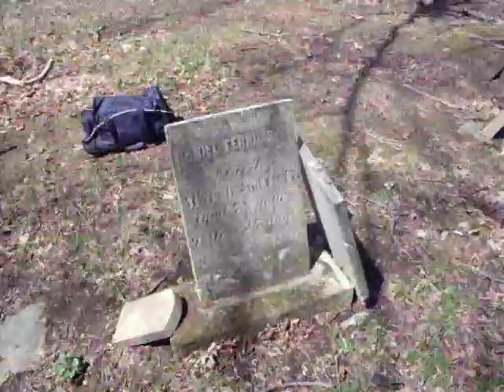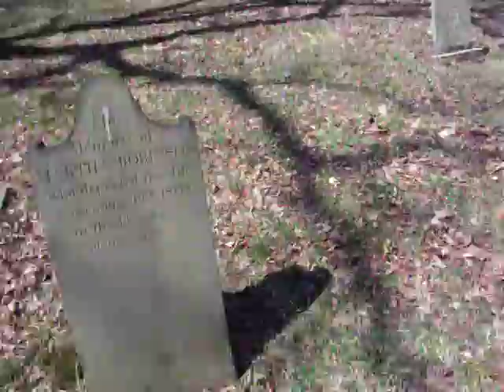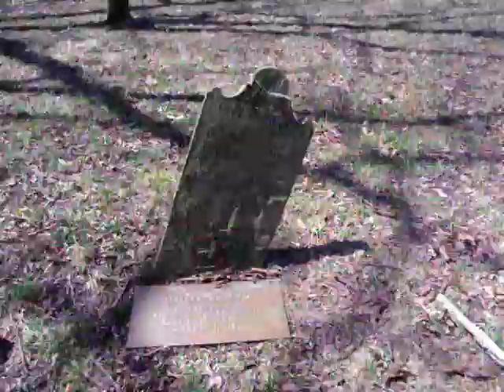Old Tent Cemetery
This is a pioneer cemetery, near Wheeling, WV. John Bane and Robet Giffen that are buried here, came from Scotland to America, circa 1777.